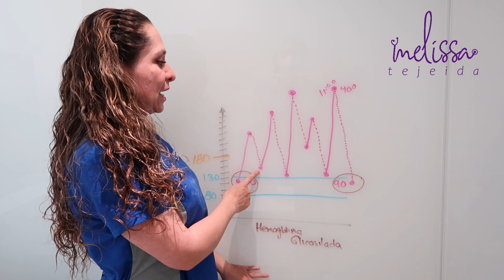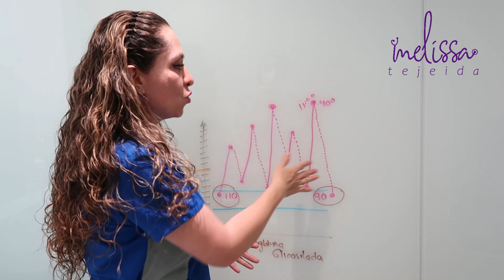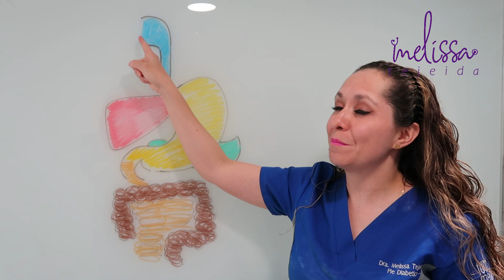¿Como puedes CONTROLAR tu GLUCOSA?🙋💊 /Dra. Melissa Tejeida